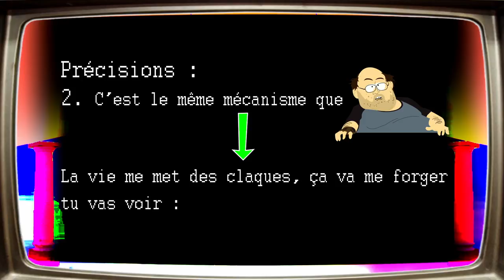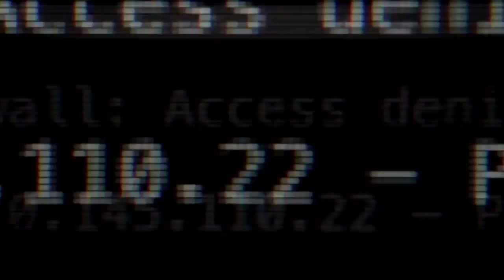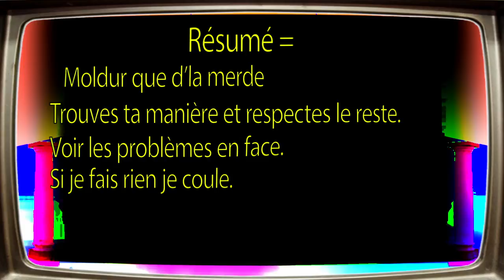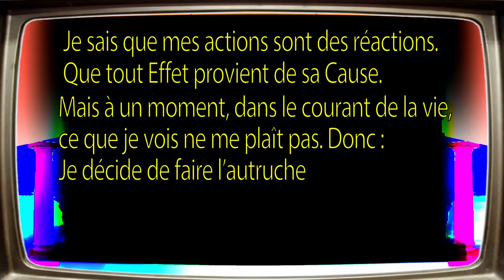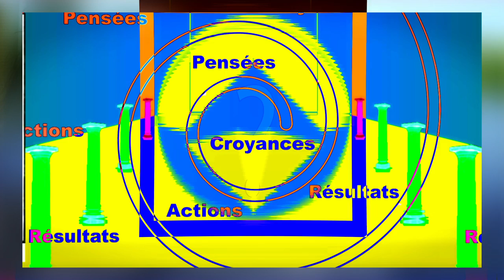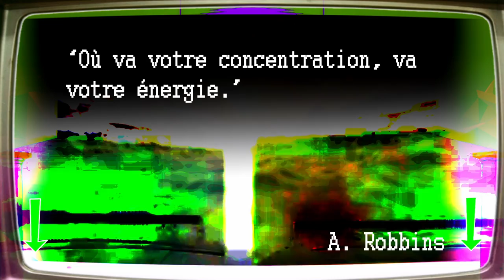[HD] #6.2 - Le Bonheur est un choix ?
▼★▼ Description Hors-Drama n°6.2▼★▼
ICI LES VIDÉOS SONT DÉCONSEILLÉES AUX ÉPILEPTIQUES

Aujourd'hui tentons de prouver, à notre manière, qu'être heureux/s'élever par soi-même est affaire d'effort.
► Heady Dance 1 ► C'est + facile de se laisser emporter par le courant que de nager à contre-courant.
► Heady Dance 3 ► C'est toi qui décide ce qu'est ton Bon Sens.
Ce qui est le Mieux, ce qui est le Juste. L'Essence de l'ObjectiFinalement est dans ton Subjectif.

►Au P.C. programme 6.3
- Base de Programmation Neuro Linguisitique
- Les mécanismes du mental
-Le pouvoir de l'intention [+1Up]
► Sources :
● Pouvoir Illimité de A. Robbins

*[Et en même temps, "ta vie : Soit tu la rêves, soit tu l'accomplit"]*

Gentle Giant -  Spooky Boogie
MolDur souhaite débattre sous les commentaires constructifs.